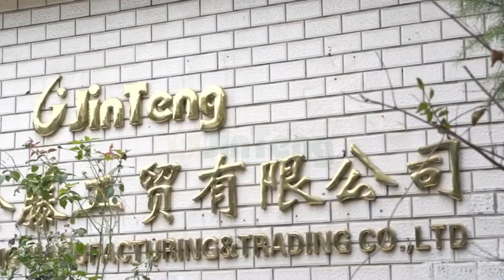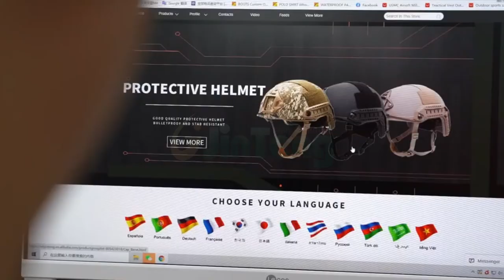military uniform and tactical equipment manufacture - wuhan jinteng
WUHAN JINTENG MANUFACTURING & TRADING CO.,LTD was founded in January 10, 2002, which is a specialized manufacturer for military & police garments and outdoor protective product. She covers an area of 7800 square meters, with 5600 square meters of production workshops and warehouses, Besides, she owns over two hundreds skilled workers and a large number of professional technology and management staff, which is equipped with modern equipment and advanced management mode,. Her annual capacity has reached nearly twenty million sets (pieces).Since 2005, WUHAN JINTENG has succeeded in expending her products categories to diversification, making it far beyond the traditional textile and apparel industry and maintain her high quality to adapt to the international market diversified demand. Her major products are as follows: various military uniforms, field jacket, multiple pockets trousers, wool overcoats, tactical vest, raincoats, sweaters, shirt and overall. Because of her superior quality and excellent workmanship,JINTENG is praised by the customers from Europe,American,Middle East Area, Africa and Latin America countries.